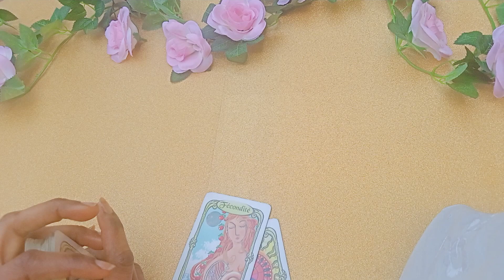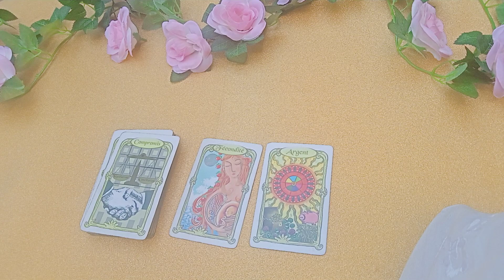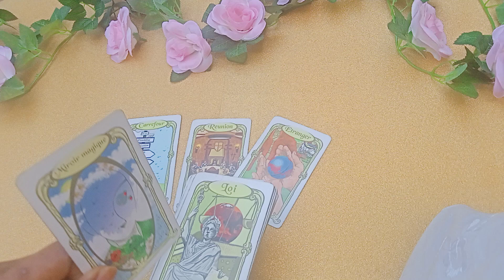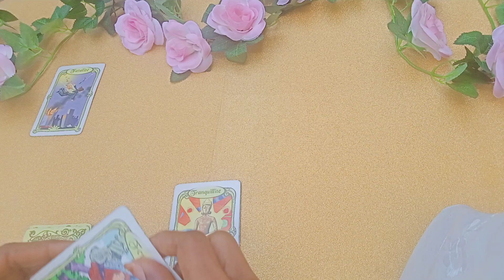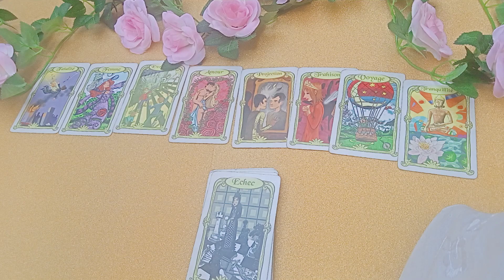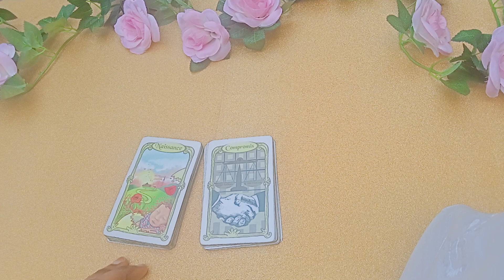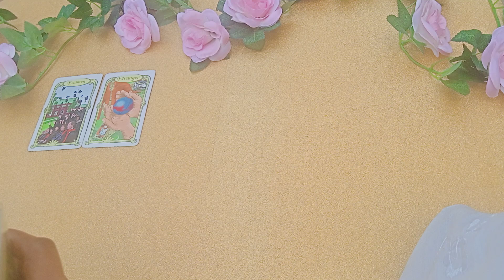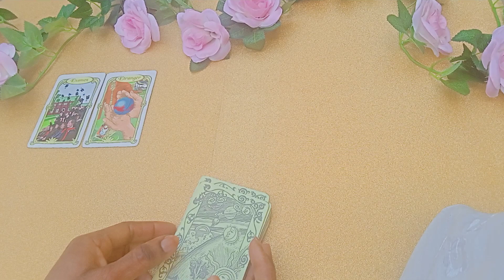Même si tu pardonnes les choses ne seront plus jamais comme avant